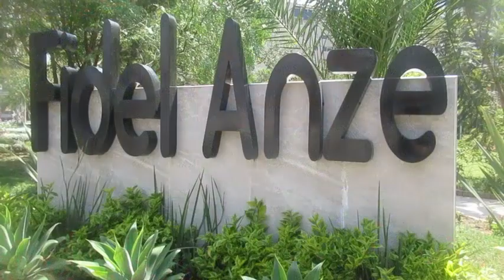RICARDO ARJONA. Señora de las cuatro décadas. Música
REALIZACIÓN
MARÍA ROSARIO CARRASCO PATZI
DESCRIPCIÓN
Son paisajes de la belleza natural en la ciudad de Cochabamba, Bolivia (En todos los lugares del mundo deberíamos plantar más árboles para contrarrestar el cambio climático)
AÑO
2024